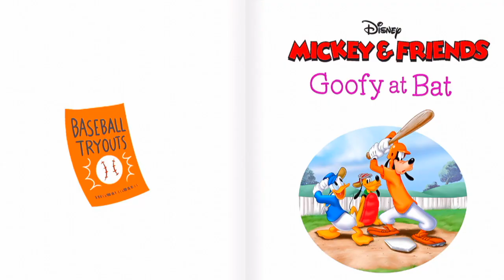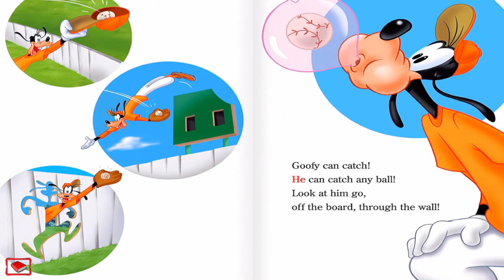Mickey & Friends, Goofy at Bat Book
This video is about Mickey & Friends, Goofy at Bat. This is a read along or read aloud book to help kids or anyone with reading while having fun. This video is very entertaining and will help with recognizing and pronouncing words.